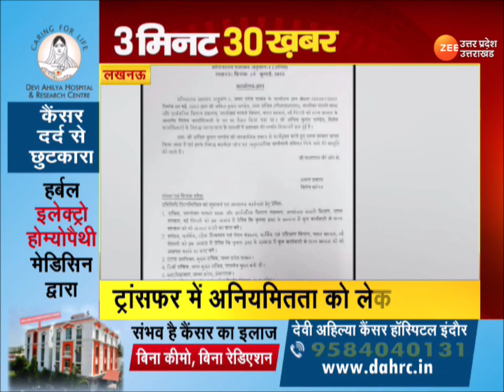Latest Hindi News | 3 मिनट में 30 ख़बरें | देखें सभी बड़ी ख़बरें | CM Yogi | Breaking News | Zee UP-UK